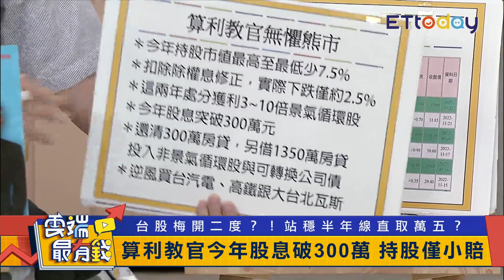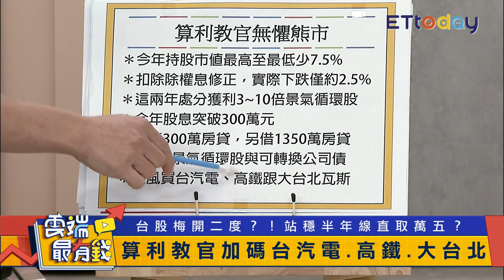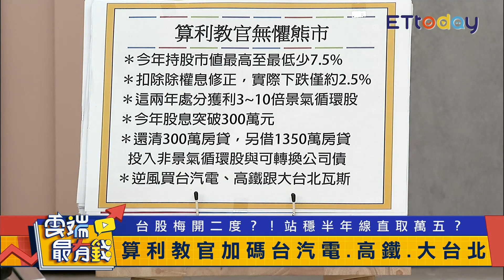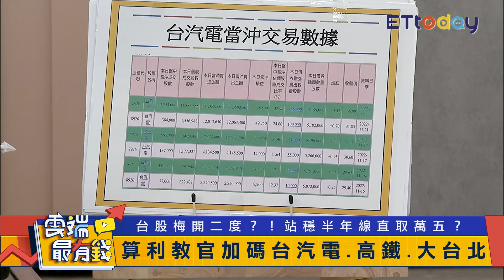熊市存股 年領300萬股息 散戶小心!漲停板恐是騙局｜雲端最有錢EP268精華